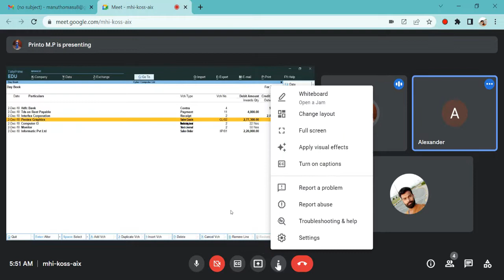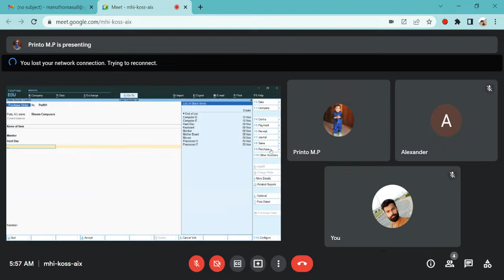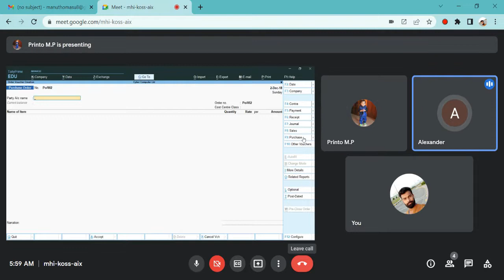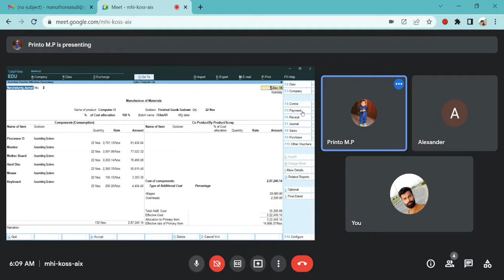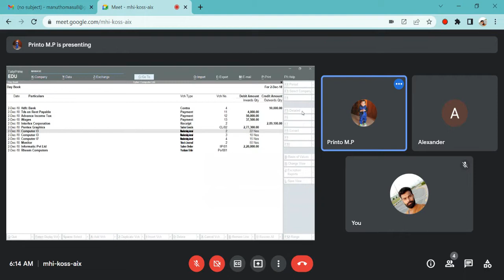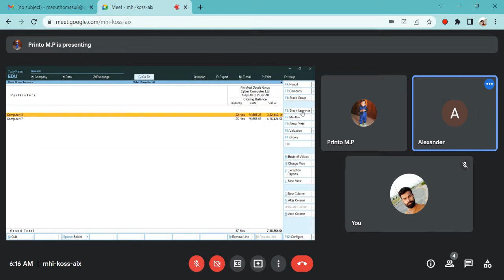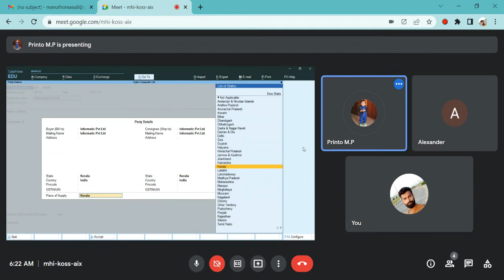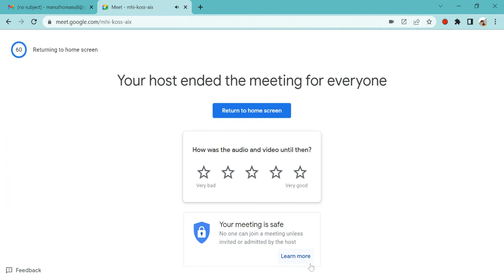syber computer 16